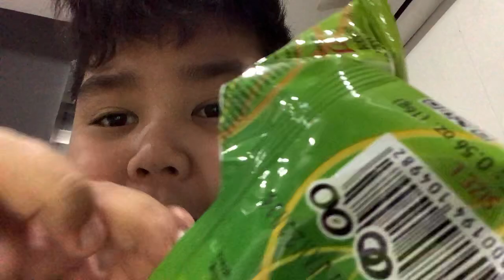i found the weirdest funion ever